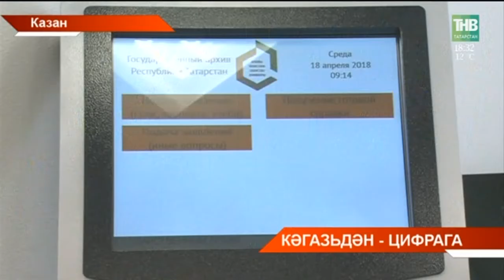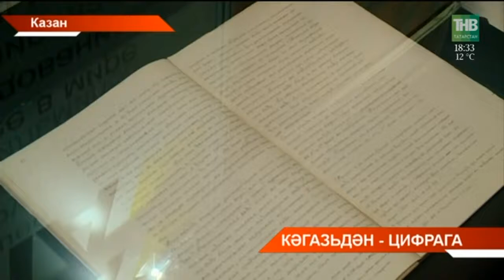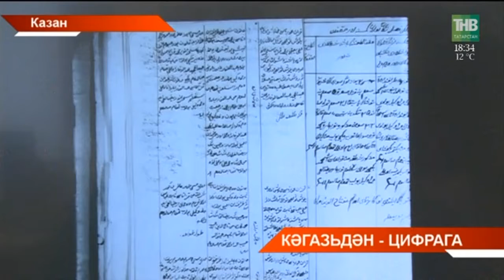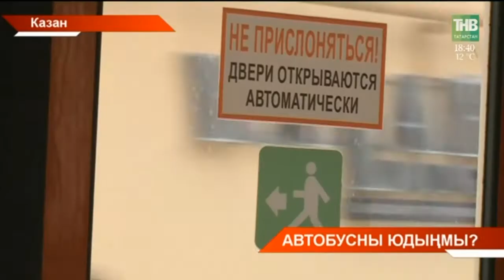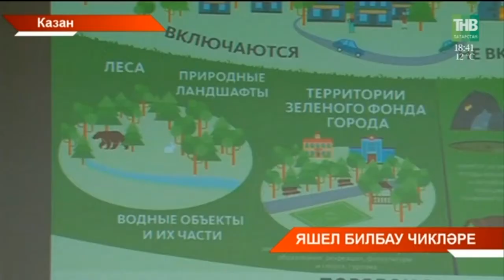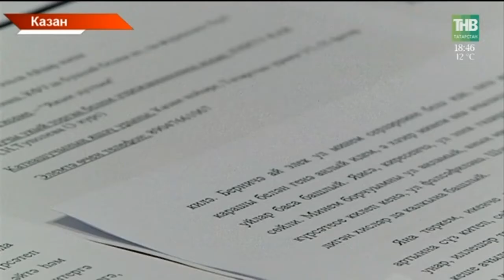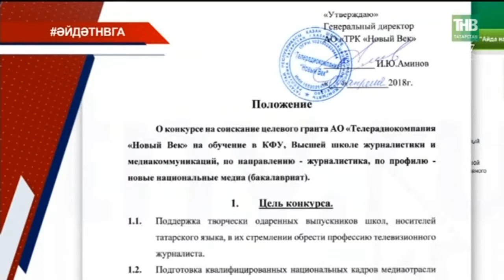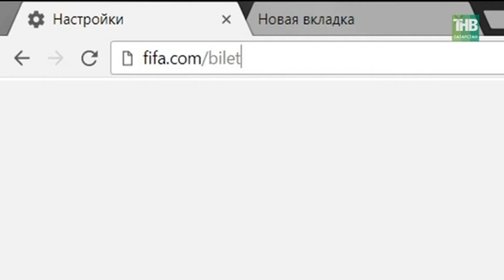Татарстан хәбәрләре 18/04/18 ТНВ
Таяну ноктасы. В эфире: пн, вт, ср, чт - 19:00

7 дней. В эфире: вс - 19:30, 21:30

Координаты:
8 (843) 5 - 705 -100